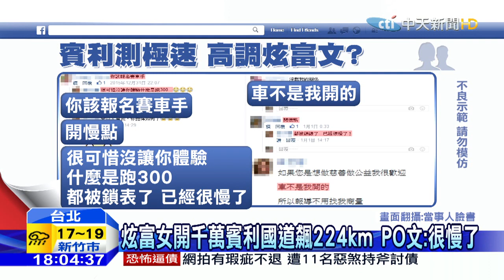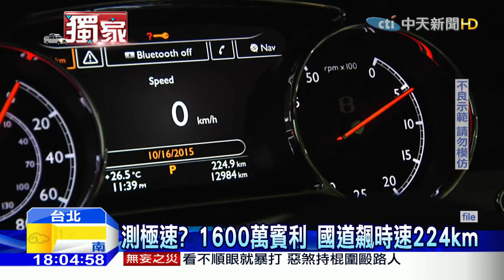20160319中天新聞 炫富女開1600萬賓利 國道飆速224km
國道竟然被當成賽車場，有一名炫富女，開著賓利車上國道，疑似是要測試車輛最高速度，只是油門一踩到時速224公里，就被鎖表，這名女子還po網說原本想開到300的，不過記者實際聯繫這名炫富女，他說車子不是他開的，強力否認。